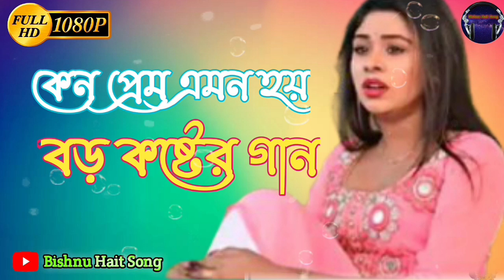Koster gan/Khub Koster gaan Takle Ganta Sunben(Tomi Dokka Dio)takle কেন প্রেম এমন হয়/খুব কষ্টের গান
Bishnu Hait Songs

👉হাই বন্ধুরা কেমন আছো সবাই আসা করছি সবাই ভালো আছো 🤔

👉অসংখ্য ধন্যবাদ🙏                                                            👉অসংখ্য ধন্যবাদ🙏

                                       ♥️ আপনার দিনটা শুভ  হোক ♥️

Song :- Tomi Dokka Dio Bengali gaan

Video By : - Bishnu Hait Songs

👉কোনো রকম বাংলা গান আমাদের চ্যানেলে আপলোড  করতে চাইলে যোগাযোগ করুন♥️

অনুরোধ : -  দয়া করে আমার চ্যানেলটি কপিরাইটে স্ট্রাইক  আঘাত করবেন না প্লিজ